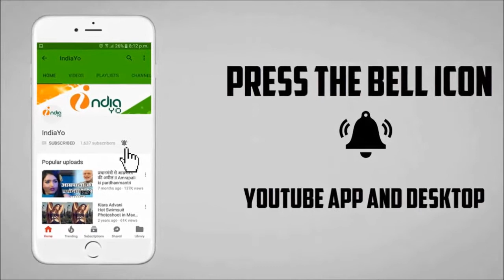छलकता हमरो जवनिया के 7 करोड़ से ज्यादा Views, भोजपुरी गाने के सारे रिकॉर्ड टूटे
छलकता हमरो जवनिया ए राजा के 7 करोड़ से ज्यादा Views, भोजपुरी गाने के सारे रिकॉर्ड टूटे